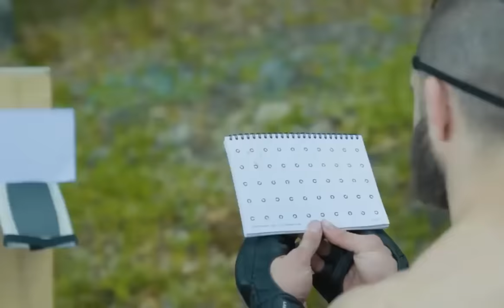Jiri Prochazka is going to 100% SLAUGHTER Alex Pereira (nah just kidding XD)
Jiri Prochazka and Alex Pereira is set to face off at UFC 295. Today, we discuss both Jiri Prochazka and Alex Pereira's strategy's and advantages